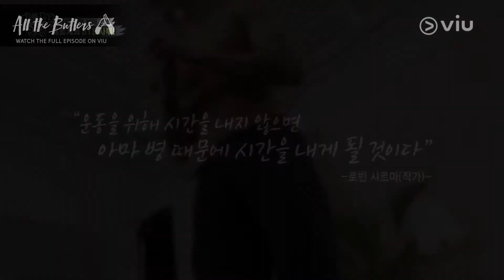Surprise Workout Routine! | All The Butlers | Viu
Watch All the Butlers, all your other favorite Korean variety, reality shows and KDramas, Japanese dramas and anime, Thai dramas, Chinese dramas, Viu Originals, TagDubOnViu and MORE for FREE!

Watch All the Butlers on Viu ►

✨ All the Butlers
Almost everyone has a question regarding life and its purpose. In order to find the answer, four young men brimming with curiosity regarding their lives, Lee Seung Gi, Lee Sang Yun, Yuk Seong Jae, and Yang Se Hyeong, head to find their master to learn things and get their answers. They find the master and spend a day in the master’s place to learn things that they didn’t know, and wish to know. Who will they get to meet? What will they learn throughout their stay?

Cast:
Lee Seung Gi
Lee Sang Yoon
Yook Sung Jae
Yang Se Hyung
Shin Sung Rok
Cha Eun Woo
Kim Dong Hyun

Genre: Korean Variety-Reality
Network: SBS